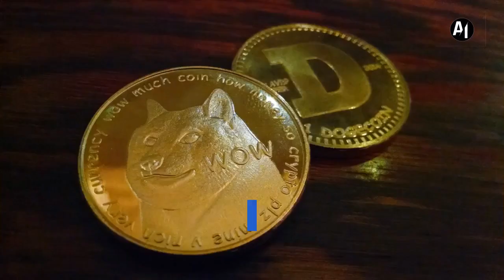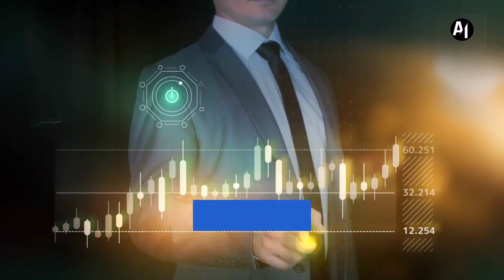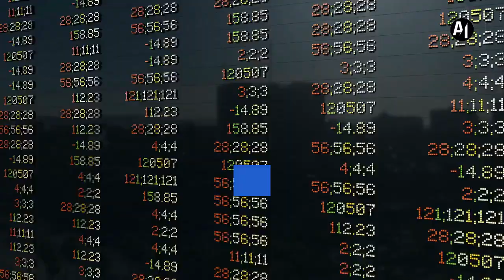Baby Dogecoin Baby Doge BabyDoge Baby Doge Price Prediction [July] - Baby Doge Will Get 248% Gains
More Babe Dogecoin Prediction Here (baby dogecoin)

Baby doge coin price prediction and baby dog 币 and baby doge coinmarketcap and baby doge幣 this baby doge coin review and baby dogecoin crypto and baby doge song and baby doge coin millionaire.